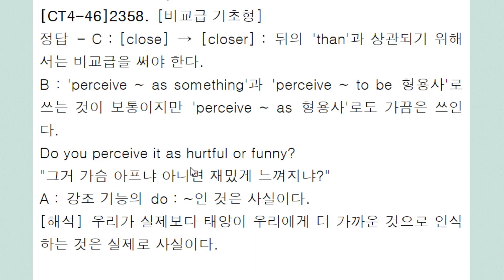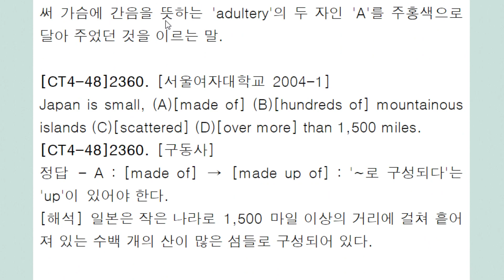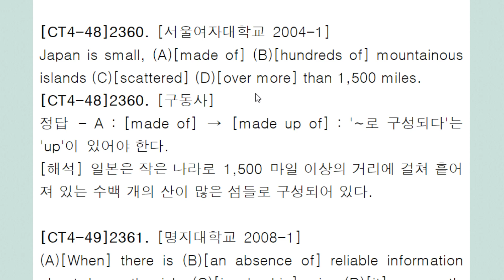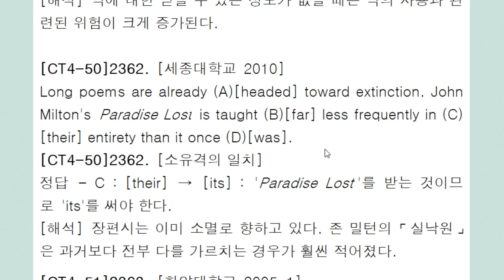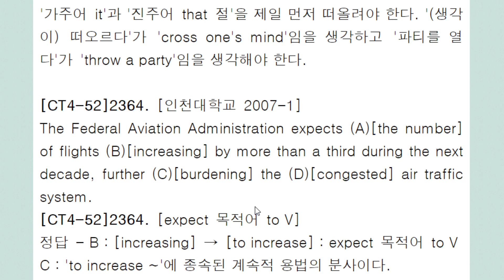편입 문법 3,000제+ 강의 488회